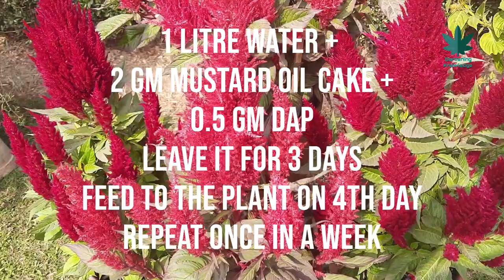👌How to have beautiful Celosia👍Secret for beautiful Celosia ✔Best video on Celosia🙂Celosia care tips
Celosia is one of the beautiful plants in the world. Celosia is easy to maintain.  In this YouTube video we will try to find the answer to the following questions:
How to take care of Celosia in the summer?
How to take care of Celosia in winter?
What kind of fertilizer is suitable for Celosia?
How to apply fertilizer to the Celosia plant?
How to make a soil mix for Celosia?
How to grow Celosia with soil?
How to protect Celosia from insects?
How to protect Celosia from fungus?